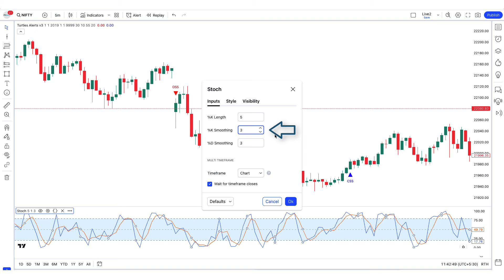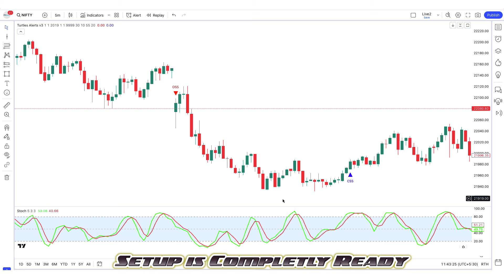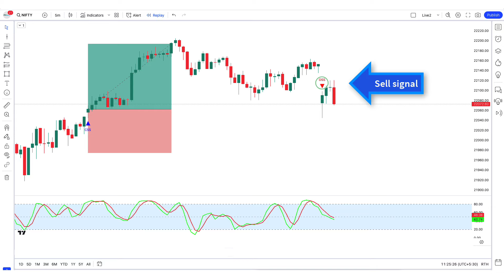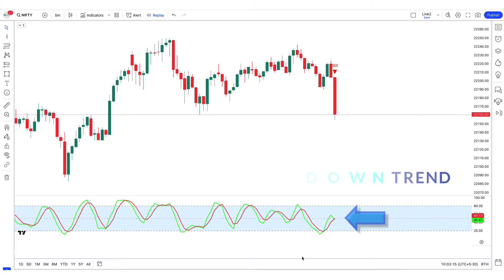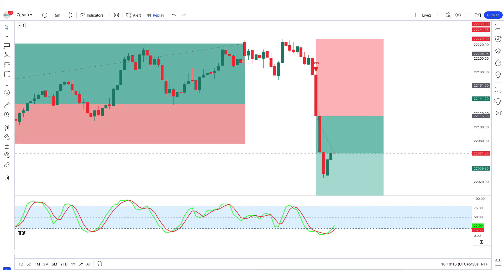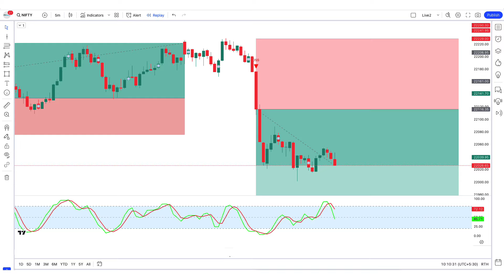Secret Tradingview Indicator | Best Buy Sell Indicator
In this video, we’ll walk you through :   सर्वोत्तम खरीद बिक्री संकेतक

Stock To India is for anyone with a keen interest in learning more about trading in the financial markets including Forex, Stock Trading. Whether you are a complete beginner or an experienced Trader, our videos have the complete experience.

Follow on Tradingview -

Risk Warning
Trading  Forex, CFDs, Crypto, Futures, and Stocks involve a risk of loss. Please consider carefully if such trading is appropriate for you. Past performance is not indicative of future results. Articles and content on this website are for Trading Education purposes only and do not constitute investment recommendations or advice.
In this video topic:---Secret Tradingview Indicator
Best Buy Sell Indicator
stock market
stocks
nifty live
nifty prediction
bank nifty
bank nifty analysis
Stochastic
stock to india
accurate trader
tradingview
tradingview premium free
tradingview indicator
tradingview free premium account
tradingview gratis
dxtrade tradingview
volume profile tradingview
tradingview crack
crack tradingview
swing trading
crypto
intraday trading
sbinAre turtles good luck?
How does turtle strategy work?
कछुए गुड लक होते हैं?
How do you explain stochastic?
What does stochastically mean?
What is a stochastic behavior?
What does stochastic indicate?
stochastic indicator
stochastic screening
stochastic terrorism
stochastic biology
how to pronounce stochastic
Stochastic meaning
stochastic model
stochastic process
TurtlesModifiedAlerts
TradingStrategy
StockMarket
Investing
TechnicalAnalysis
TradingIndicators
DayTrading
SwingTrading
FinancialEducation
TurtleTraders
TrendFollowing
TradingTips
AlertsExplained
TradingSignals
MarketAnalysis
InvestmentStrategies
ProfitableTrading
RiskManagement
TradingCommunity
TradingEducation